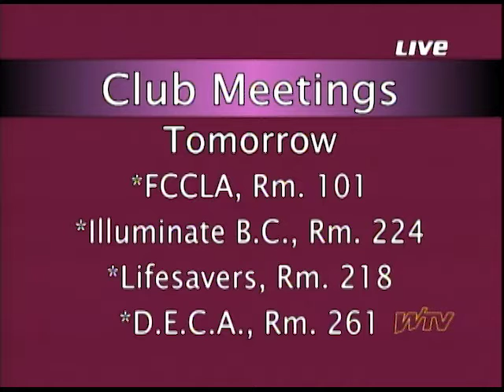WTV News - Jan. 10, 2018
WTV News for January 10, 2018. Even with our new time we still get out the news you can use. In today's show we take a look at the men's swim and dive team and how well they're doing without their home pool.